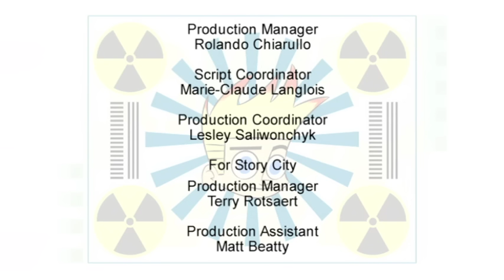Johnny Test S2 Bölüm 25: Johnny vs. Smash Badger 3 // Johnny Bee İyi | Çocuklar için Videolar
En son Johnny Test bölümlerini buradan izleyin!

Bir kısım dikenli saç, iki kısım dahi kız kardeşler, bir tutam konuşan köpek alın, iyice karıştırın ve sonuç, bilim adına her şeyi denemeye istekli bir çocuk hakkında aksiyon dolu bir animasyon dizisidir. Johnny ve köpeği Dukey'nin aksiyon dolu maceralarına katılın.

• Jonathan "Johnny" Susan ve Mary'nin erkek kardeşi ve Hugh ve Lila'nın oğlu olan ve gösterinin baş kahramanı ve kahramanı olarak görev yapan, zahmetli, öngörülemeyen ve oldukça ikonik 11 yaşındaki bir çocuk. Sarı saçlarında kırmızı noktalar olduğu için sık sık "ateşli saçlı çocuk" olarak anılır. Bunun yanı sıra lacivert bir gömlek altına giydiği yeşil kargo pantolon ve üzerinde yonca sembolü olan siyah bir gömlek ve nadiren kullandığı bir saat giydiği görülüyor. Yanında Susan ve Mary olduğu için, herhangi bir çocuğun hayalini yaşayabilir, ancak bazı hayallerin yaşamaya değmediğini anlar. Çok hiperaktiftir ve genellikle kız kardeşlerinin icatlarıyla uğraşır, sorun ve kargaşaya neden olur, ancak sık sık dahi kız kardeşlerini kandırarak veya ortaya çıkan iyiliklerden günü fethederek kendini son derece zeki olduğunu kanıtlar. Johnny de oldukça şımarık ve inatçıdır, istediğini aldatma, şantaj, ya da ikna yoluyla elde eder. Johnny'nin "Johnny X" olarak adlandırdığı, kasırga eller şekil değiştirme, ateşle çalışan dönüşüm, ışınlanma, ESP, "Power Poots" ve uçuş dahil olmak üzere çeşitli süper güçlere sahip bir süper kahraman olan bir alter egosu vardır. Bu form için çalışan bir tıkaç, kasırga ellerinin, hedefin ona bağışık olması veya diğer faktörler nedeniyle asla çalışmamasıdır. Janet'e ve daha sonra düşmanca rekabetten doğan Sissy'ye aşıktı.

• Dukey Johnny'nin antropomorfik 16 yaşındaki konuşan evcil köpeği ve en iyi arkadaşı. Dukey'nin antropomorfizminin nedeni, Susan ve Mary'nin icatlarından biri nedeniyle ona insani yetenekler kazandırmasıdır. Dukey, Bayan ve Bay Test etrafta olmadığında, Johnny'nin ailesi etraftayken yaptığı gibi, dört ayak yerine arka ayakları üzerinde duracak. Bunun nedeni, Bay Test'in Susan ve Mary'yi DNA deneylerinden yasaklamış olmaları ve Dukey'ye insansı zekayı bu şekilde vermiş olmalarıdır. Bay Test'in Johnny'nin video oyunlarından birinin içinde sıkışıp kalması ve Johnny ve Dukey'nin de onu kurtarmak için oyunun içine girmesi ve Dukey'nin yanlışlıkla onun önünde konuşması gibi seriyle ilgili birkaç "yakın çağrı" oldu. Bay Test'in "Düke az önce konuştu mu?" diye sormasına neden oldu. Dukey onların önünde konuştuktan sonra ebeveynlerinden biri bu soruyu her sorduğunda, Johnny, Susan veya Mary "hayır" yanıtını verir ve ebeveynleri hemen onlara inanır. Dukey bazen toplum içine çıkarken insan gibi giyinir ve başkaları tarafından Johnny'nin "kıllı arkadaşı" veya "nadir saç bozukluğu olan çocuk" olarak hitap edilir, çünkü küçük karakterlerin zeka eksikliği onların Dukey olduğuna inanmalarına neden olur. bir insan.